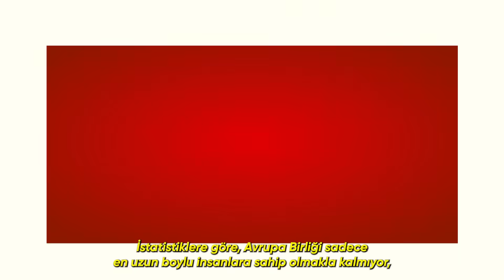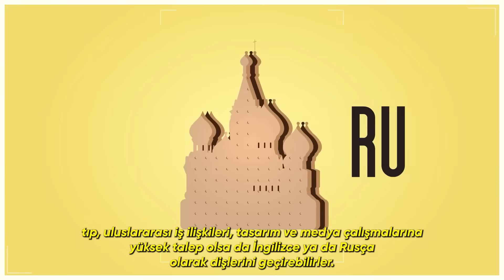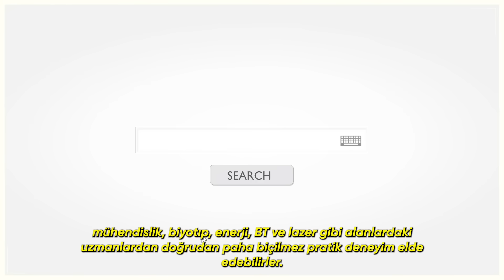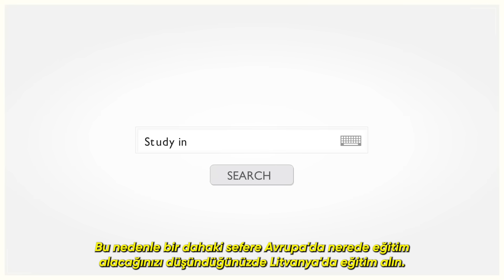Kuzey Avrupa’nın Eğitim Merkezi: Litvanya!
📚 3000’den fazla üniversite ve kolej, 187.000’den fazla öğrenci ve Avrupa Birliği’nde tanınan diplomalar!
Litvanya’da eğitim alarak sadece bilgi edinmekle kalmaz, geleceğin teknolojilerini geliştiren merkezlerde deneyim kazanabilirsiniz.

🌍 Neden Litvanya?

Yüksek teknoloji alanlarında lider eğitim: Mühendislik, IT, Nanoteknoloji ve daha fazlası.
Uluslararası öğrenciler için uygun ve destekleyici bir ortam.
Eğitim sonrası Avrupa’nın kapılarını aralayan fırsatlar.
Sen de Litvanya’da eğitim alıp sınırların ötesine geçmeye hazır mısın? Hayalini gerçekleştirmek için bizimle iletişime geç!

📞 Çağrı Merkezi: 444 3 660